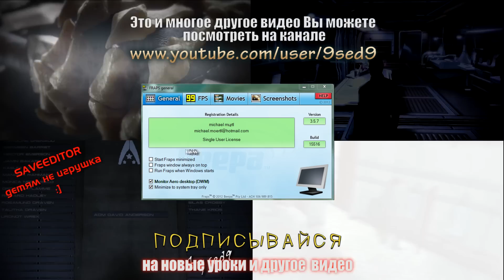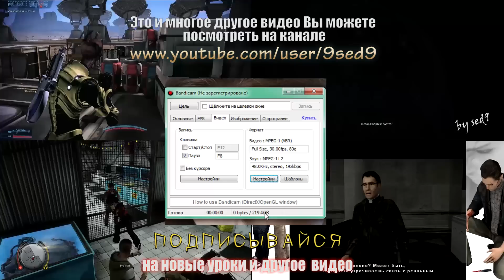Как сделать Let's Play / Обзор #1: Fraps VS Bandicam (ПТУ им Sed9)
И так мы начинаем серию видео посвященную созданию летс плеев и даже немного обзоров, для начала нам нужно выбрать программу для записи видео, в этом видео я расскажу вам о двух наиболее популярных утилитах, а так же отдам одной из них свое предпочтение.

Тэги: let's play lets летс плей клей лепс лекс прохождение давайте поиграем играть убрать шум заглушить нормализовать редактировать речь вокал отредактировать редактируем Как сделать Let's Play Обзор #2 как делать обзоры летс плеи убираем шум adobe audition fraps bandicam фрапс бандикам